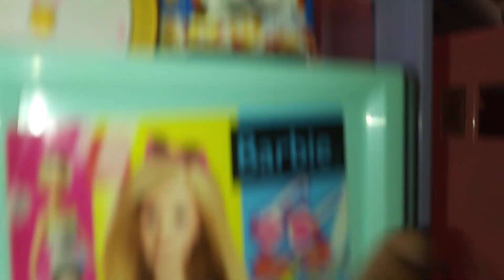punk girl and rocker boys new home🏡🏡🏡